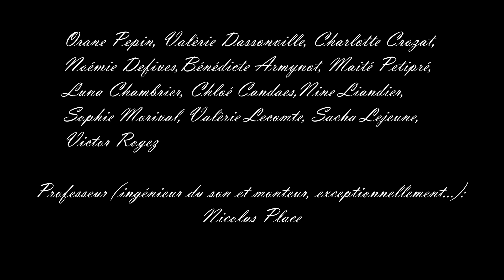La classe de flûte traversière de L'École des Arts de Lesquin joue "Afton"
En attendant de retrouver le plaisir de faire de la musique ensemble,  les élèves de la classe de flûte traversière se sont réunis (virtuellement) afin de célébrer ce (dé) confinement 2020 autour d'une pièce de musique traditionnelle.
Merci et bravo aux élèves impliqués, et évidemment à leur professeur Nicolas PLACE.